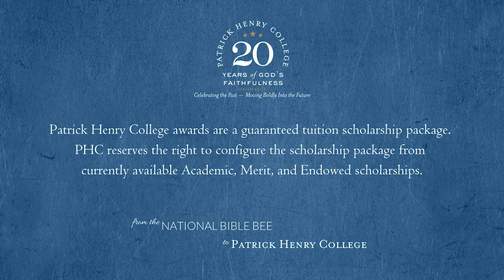From the National Bible Bee to Patrick Henry College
PHC President, Jack W. Haye, shares a dialogue with two PHC students who excelled in the National Bible Bee.

The National Bible Bee is laboring to equip tomorrow's leaders with minds that know Scripture and hearts that love putting God's truth into action. We at Patrick Henry College love NBB's mission of helping students "to know God’s Word and make Him known!" This is good for America. This is good for all of society. This is good for the building of God's Kingdom.

National Bible Bee was founded with the mission to engage young people in the memorization and study of God’s Word and provide opportunities to proclaim it through local, national and broadcast competitions.

National Bible Bee developed a Summer Study to help cultivate not only a heart to memorize God’s Word but also to understand and apply Scripture to daily life.

National Bible Bee has two seasons: The Summer Study and the National Bible Bee Competition.

today and get connected!***

Patrick Henry College exists to glorify God by challenging the unacceptable status quo in higher education, lifting high both faith and reason within a rigorous academic environment; thereby preserving for posterity the ideals behind the "noble experiment in ordered liberty" that is the foundation of America.

The unique fusion of three commitments sets Patrick Henry College apart from any other college in the world. PHC prepares its graduates to make immediate and enduring impact for Christ and for liberty. High Academic Rigor Fidelity to the Spirit of the American Founding Unwavering Biblical Worldview Patrick Henry College is accredited by the Southern Association of Colleges & Schools Commission on Colleges (SACSCOC).